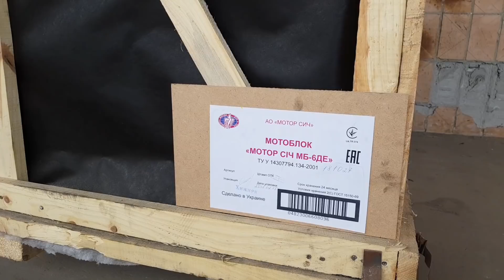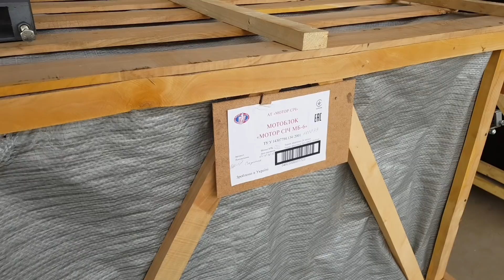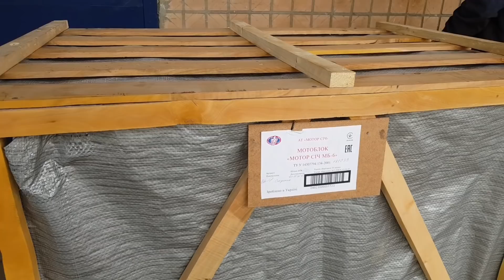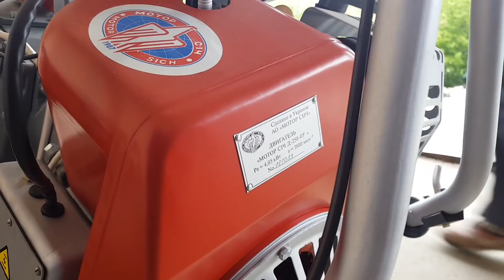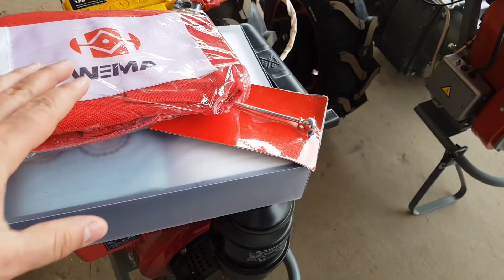🔥 Мотор Сич, дизель или бензин❓ Помогаем нашим зрителям и подписчикам с выбором техники 👌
Если будут вопросы пишите в комментариях обязательно всем ответим, если будут желающие испытать наши новинки - тоже пишите или звоните VIBER!

🔥Формируем дилерскую сеть и работаем с интернет - магазинами💪💪💪